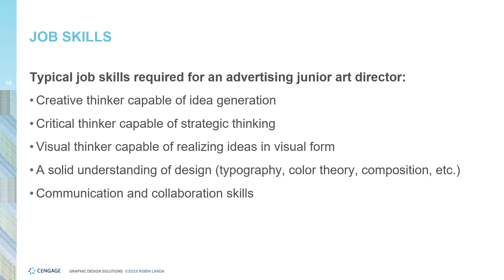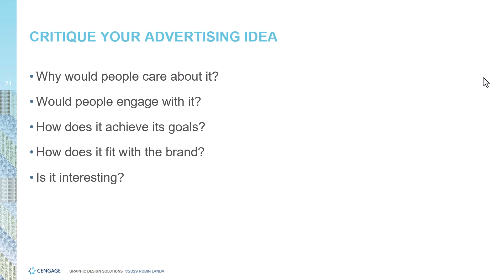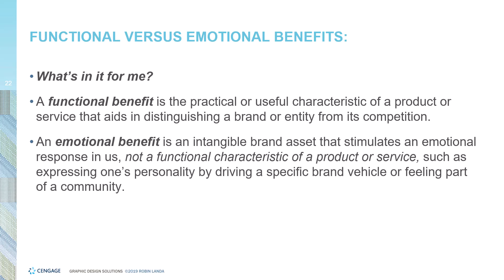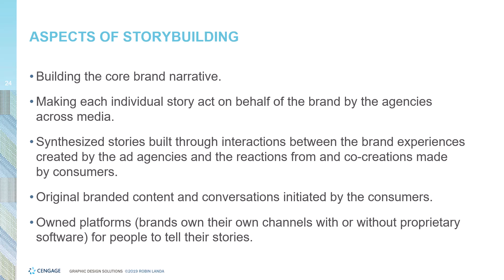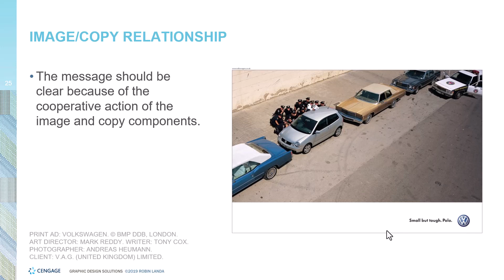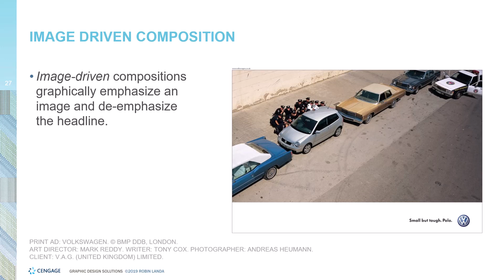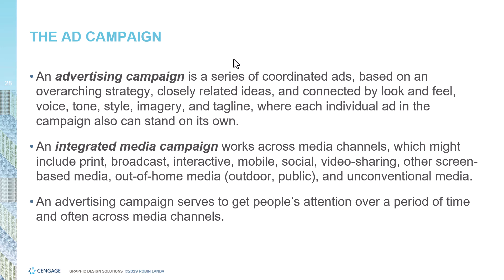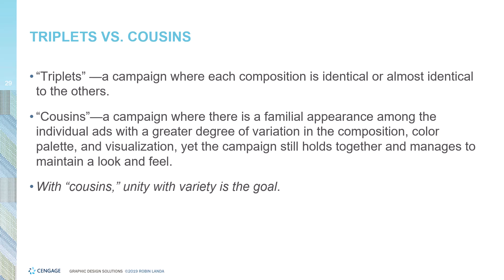graphic design advertising 2